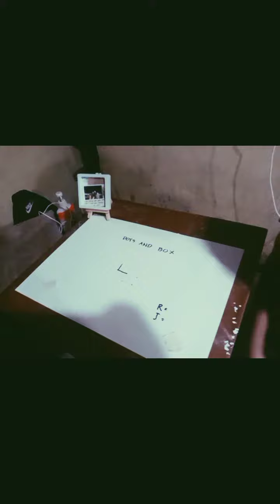PERFORMANCE TASK 1&2